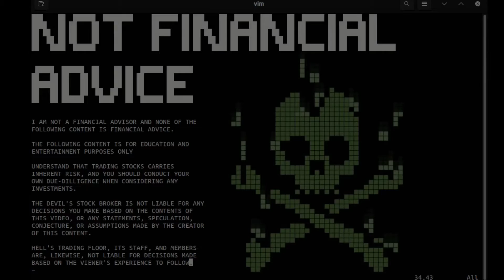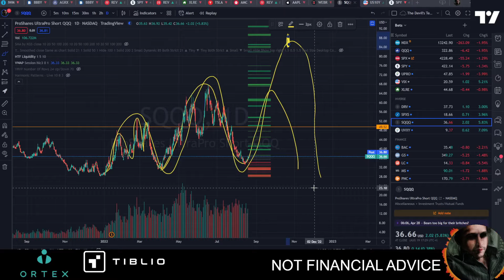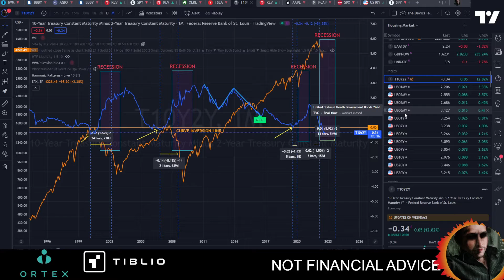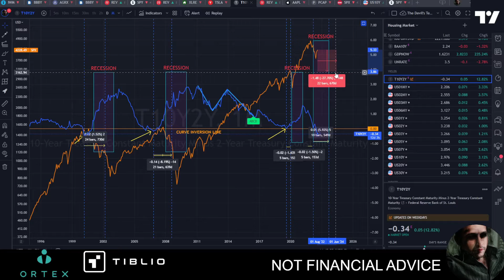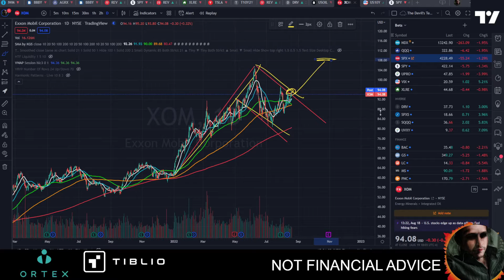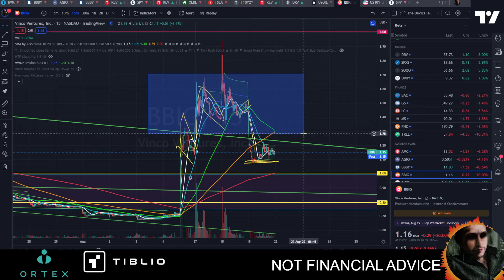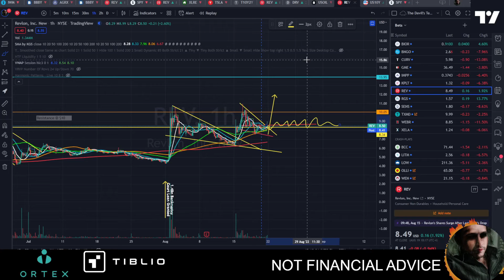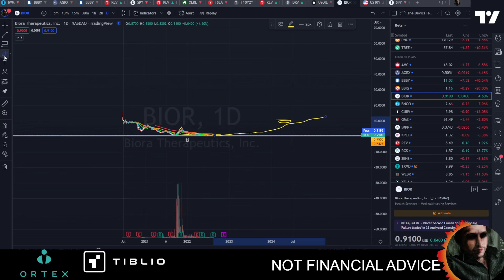Market Read: We've Reached the Top | Stock Market Review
In this video, I go over the state of the market going into the fall / Q3 season.

Blue-chip Tickers covered:
$SPY $QQQ $NDX $SQQQ $XLRE $DRV $AAPL $AMZN $GOOG $MSFT   $NVDA $TSLA $VIX $XOM

Squeeze & Meme Tickers:
$AMC $GME $BBBY $BBIG $BIOR $CURV $REV

Sign up for Ortex Yearly Subscription with the link above, and email with the subject "Hells Trading Floor" to receive a yearly discount on your subscription. A portion of your yearly subscription will contribute to Hell's Trading Floor for as long as you're with Ortex.